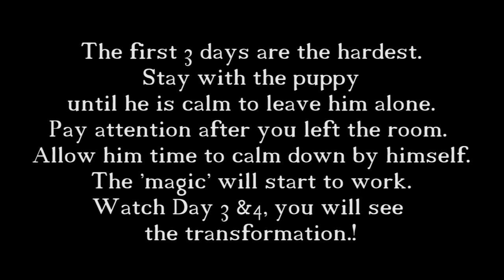Help puppy stop crying at night in crate - Day 1 (First Night)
Crate training puppy to sleep in the crate instead of crying, barking, and whining non-stop in the dog crate at night. In this series of videos, I share my journey training my new 10 week old cane corso puppy from the very first night (Day 1) today 15 when he was fully crate trained to sleep at night time.
(Essential Shirts, Hoodies, Mug, Drink Bottle, Bags)

Link to find your ideal puppy crate

If you purchase 'any' item on Amazon by clicking on the above link, Amazon will send me a thank you gift card (not money, an Amazon gift card). I will use the gift card to purchase dog items to make more dog product reviews on this channel.

Puppy whining in the crate can be very hard to bear and it can also make the new owner's life miserable. I hope this series of videos can give viewers confidence in training their puppy positively without using force but with attention and companionship in getting the new puppy use to its new safe bed in the crate.

Many years ago I have had dogs when I was younger without using a crate. It was great. It was suited for my lifestyle at the time. Now having large, active, powerful, and can be dominant breeds living inside the house with elderly, toddler, children, and my work I have decided to use crate and t is one of the best tools to keep the puppy, family members, and house assets safe. The crate is great for sleeping and short time resting during the day. It is not a cage to keep your dog in for a long period of time. Dogs do need a lot of companionships and playtime, these will help with crate training in the evenings too